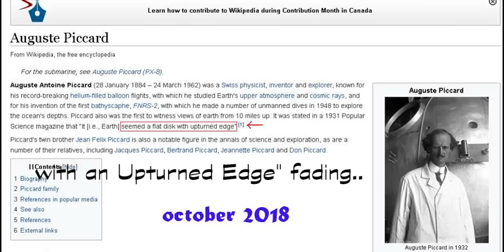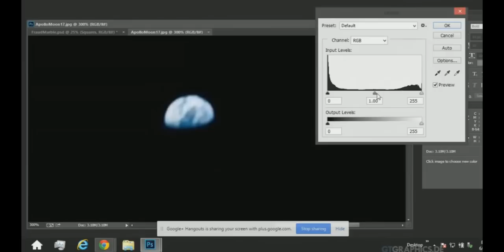DJC - Stratoscurious (Higher Than Air) : WORLD ANTHEM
0:00 - Intro
0:23 - "Stratoscurious" Music Video
5:18 - "The Lion" Christopher Walken

My nomination for the World Anthem of the proven Level & Motionless Earth.. which is therefore not a "planet" but inevitably a level stationary plane of existence, obviously proven an intelligently-designed, divinely-created realm of impenetrable mystery and fascinating endless wonder.. the floor of the revolving Universe above us. the unerringly precise & predictable timepiece-masterpiece of celestial luminaries.. impossible to reach or land-upon.. at least not in this life..

This track tells the story of Physicists & Explorers, Professor Piccard & Dr Kipfer, who in 1931 were the 1ST ever known to reach what they theoretically assumed with Scientism indoctrination to be the "stratosphere" of an in fact imaginary, non-existent, physically-impossible alleged globe earth.. the reality of which they were the 1st to observe, witness and provide testimony to humanity by stating "it seemed like a flat disc with an upturned edge"..

Music and words composed and written by David J Caron(c)2018.

Awesomely Cool Premium Quality Flat Earth Tshirts with unique Anubis Apparel(c) designs Design requests welcome :)

Genuine Flat Earth channels feel free to make your own videos using my unaltered audio.

The worldwide awakening is underway & cannot be stopped.
It's time to wake up, detach oneself from the mainstream media matrix of deception, realize the scientifically proven truth and accept it.  This important informative song needs to be heard by every human alive who is not already awakened & aware.. Unless you prefer living a comfortable illusion lie... The eyes are useless if the mind is blind..

Will the mainstream media have the courage to play my song and/or video and risk further awakening humanity to "The Greatest Ever Deception.. or just ridicule it with clueless ignorance and cognitive dissonance as typically expected?

Thanks to Jody. H Midgley for footage of the Flat Earth illuminated model.

Thanks to everyone in the FE Truth community, whose work & video clips may also appear in this video so as to spread undefeatable truth to those who cannot figure it out for themselves..

If you like my Singles playlist on SPOTIFY, Please FOLLOW, SHARE & feel free to add any track to your own playlists. Thank you!

Please be sure to subscribe to this channel, like & comment with intelligence, like the facebook page and join the official fan list to receive free downloads, new content & merchandise, news and Who knows what else!

Let the Paradigm shifting Tectonic plates of Truth begin to shift..

All video/still images visible in this video are incorporated only as per the "fair use" allowance cited above.  as well as to promote their creators/copyright holders, free of any charge from/to DavidjCaron and free of any claim to any rights of their use, copyright or creation by DavidJCaron.com. This video and channel in general may contain certain copyrighted works that were not specifically authorized to be used by the copyrighted holder(s), but which we trust in good faith are protected by federal & similar Worldwide law(s) and their fair use doctrine for one of the reasons noted above.